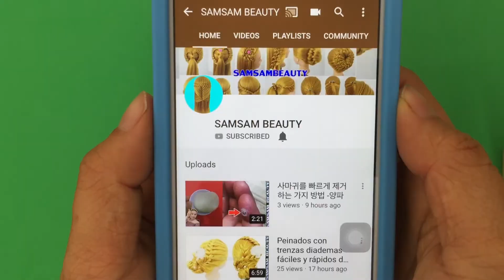Peinados fáciles y rápidos con cabello suelto - peinados faciles trenzas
WARNING!!!
-Edit by :mtp samsambeauty
-©Copyright:samsambeauty

WARNING!!!

WARNING!!!

WARNING!!!